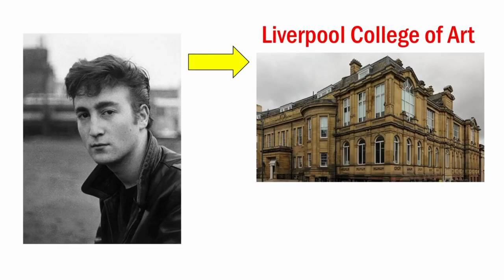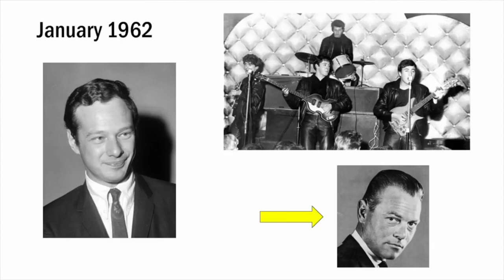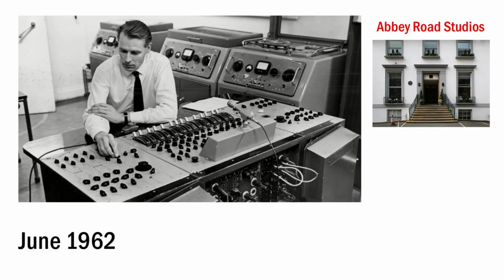the beatles ,,the history #3 relaxing music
creating 10 songs in one day